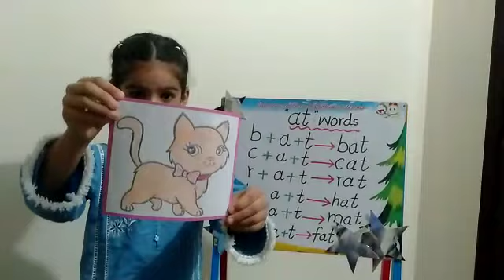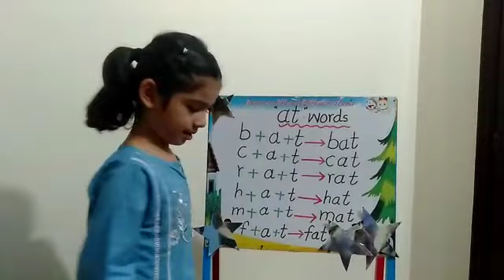Mehar Fatima Awais of Adv Mont from Multan Public School and college teaching about "at" words